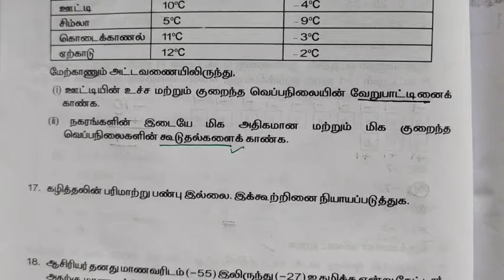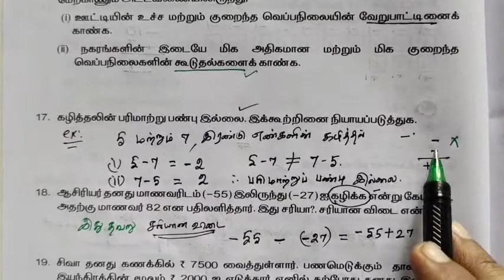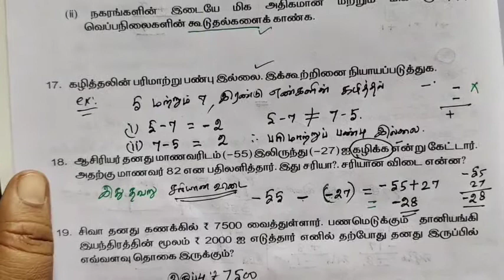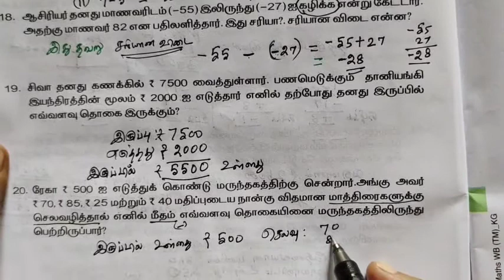7th Maths-பயிற்சித்தாள்-1[17-20]-Work Sheet-1 @Gomathi Maths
7th Maths-பயிற்சித்தாள்-1[17-20]-Work Sheet-1 @Gomathi Maths